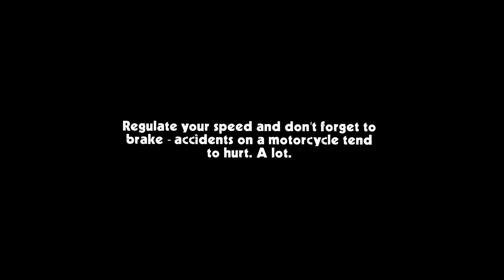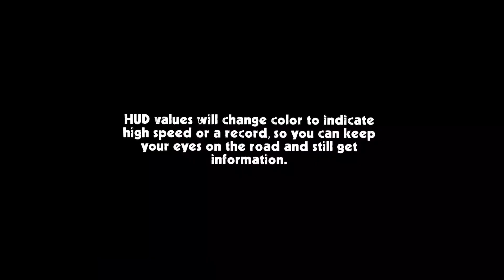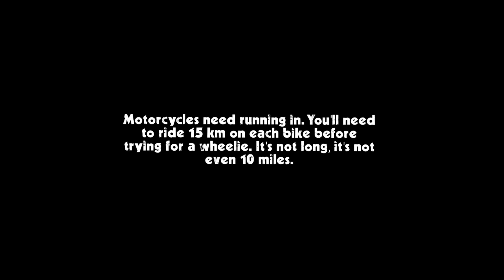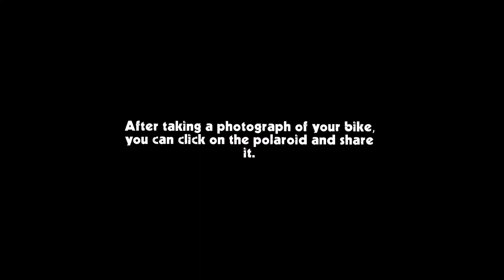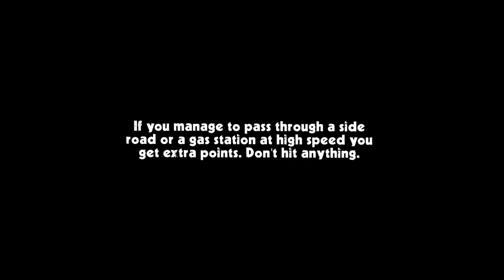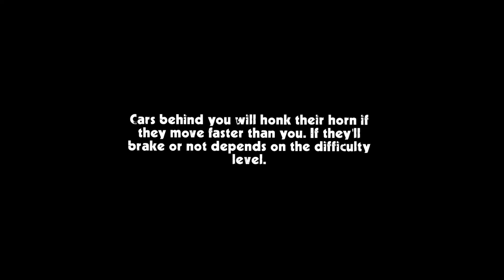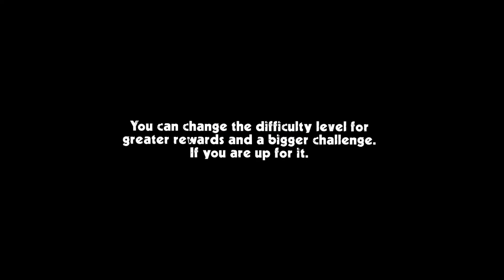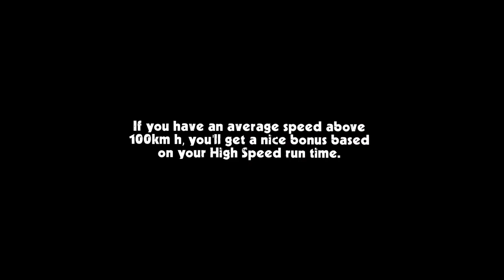Cafe Racer Game Play in Tamil | SS KIDS TAMIL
Description
Welcome to SS kids Tamil Youtube Channel !

எஸ் எஸ் கிட்ஸ் தமிழ்  யூடியூப் சேனலுக்கு உங்களை வரவேற்கிறோம்.
நன்றி.

Thanks for visiting our channel and enjoy our video.